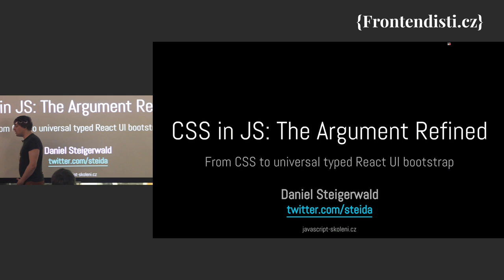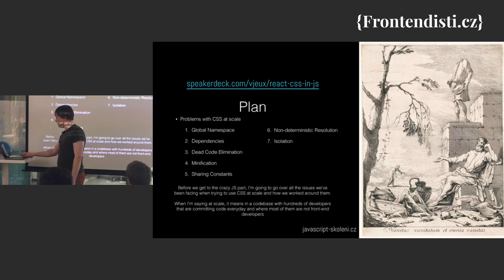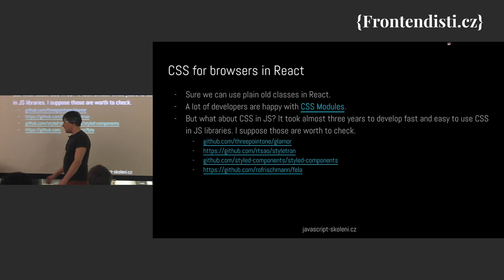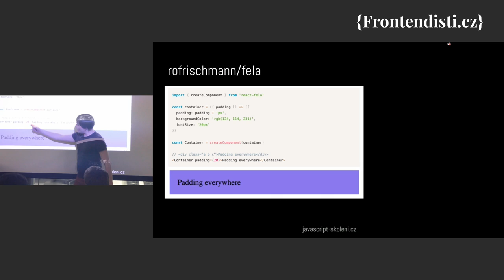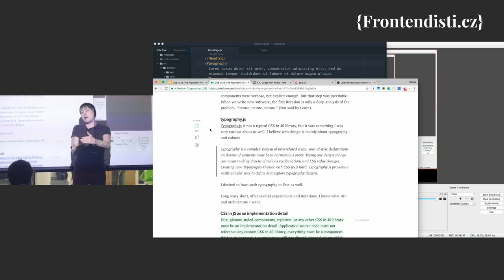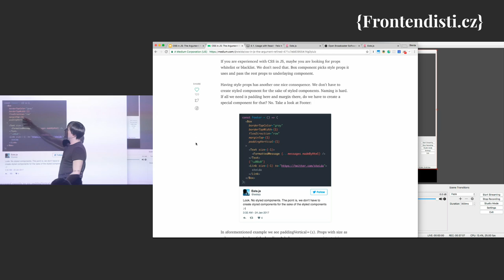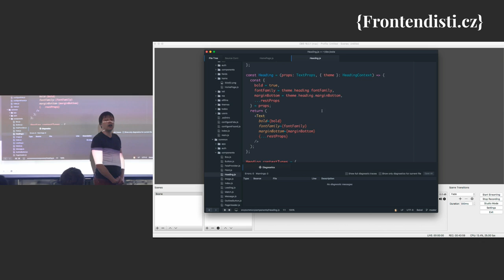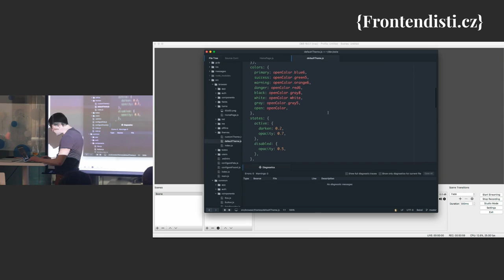Daniel Steigerwald: CSS v JavaScriptu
Weboví vývojáři zápasí se složitostí a nedostatky kaskádových stylů již roky. Měl jsem možnost vidět řadu stylopisů, ať už napsaných za pomoci různých metodik či nikoli, lepších i horších, téměř vždy však obtížně spravovatelných a rozšiřitelných bez potřeby náročného dohledu. Ačkoli se LESS, SASS a jiné preprocesory snaží o zlepšení práce se styly, stále je cosi shnilého v království stylovém.